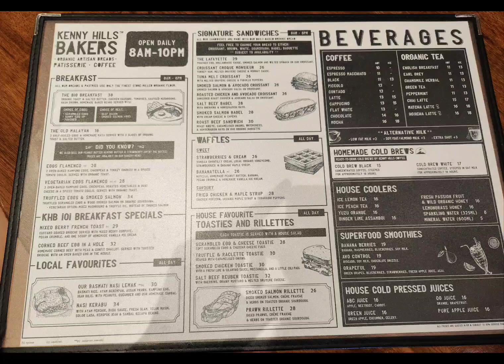Eating @ Kenny Hills Bakers, IOI City Mall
Eating @ Kenny Hills Bakers, IOI City Mall putrajaya @kennyhillsbakers